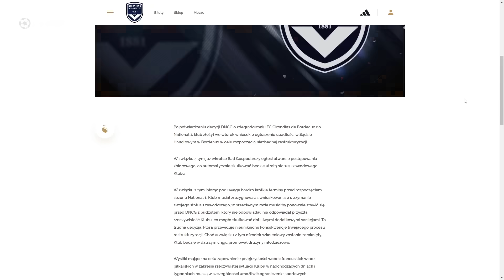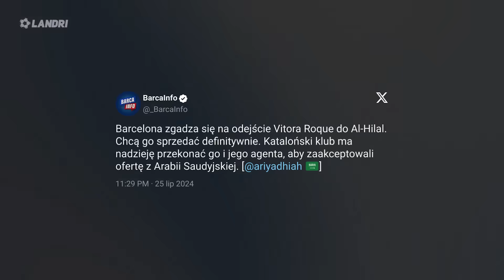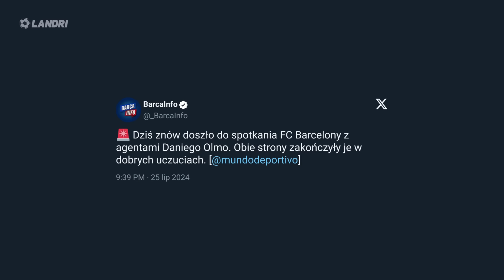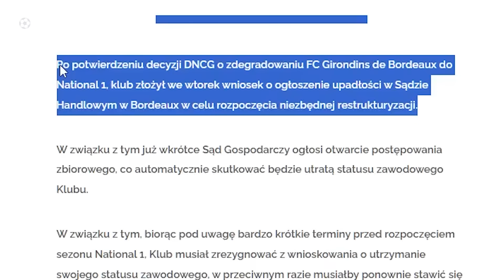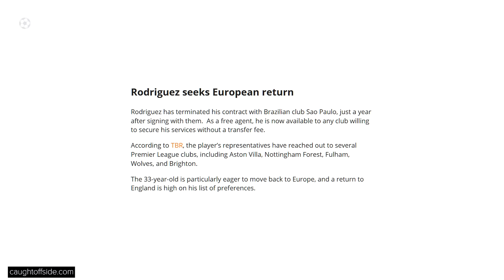Robert Lewandowski KAPITANEM FC Barcelony? Polska w POŁFINALE Mundialu! Vitor Roque blisko Al. Hilal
Zagraj z nami w FootballTeam I odbierz 50 000 energii na start!
[reklama]

Lewy KAPITANEM Dumy Katalonii?

➡️ 0:00 | Wstęp
➡️ 0:36 | Zagraj razem ze mną w FoottballTeam! Dołącz do KS Bociany [reklama]
➡️ 1:17 | Legia Warszawa pewnie wygrywa w eliminacjach do Ligi Konferencji Europy!
➡️ 1:59 | GOL Krzysztofa Piątka!
➡️ 2:22 | Polska Reprezentacja Lekarzy zagra w półfinale Mundialu
➡️ 3:04 | Robert Lewandowski będzie jednym z CZTERECH kapitanów FC Barcelony!
➡️ 3:37 | Vitor Roque na wylocie... ma opuścić Dumę Katalonii i dołączyć do Al. Hilal
➡️ 4:29 | Jakub Kiwior z decydującą bramką dla Arsenalu
➡️ 5:12 | Znany Francuski klub Girondins Bordeaux ogłosił UPADŁOŚĆ
➡️ 6:20 | James Rodriguez chce wrócić do Premier League
➡️ 7:05 | Darren Rogerson trafił do Arsenalu z Manchesteru City! To kolejny sztabowiec podebrany przez Mileka Artetę z byłego klubu
➡️ 7:37 | Noussair Mazraoui zamieni Bayern Monachium na West Ham United!